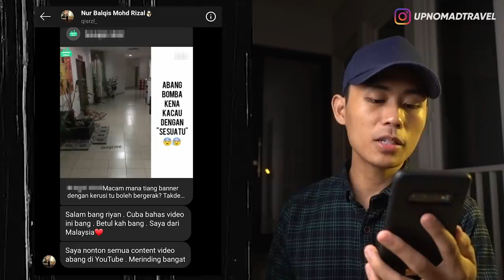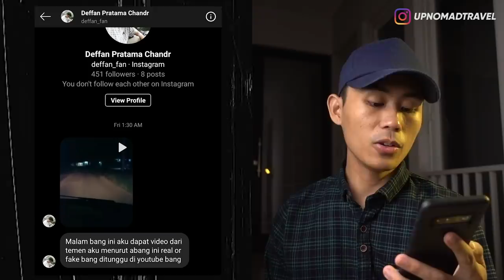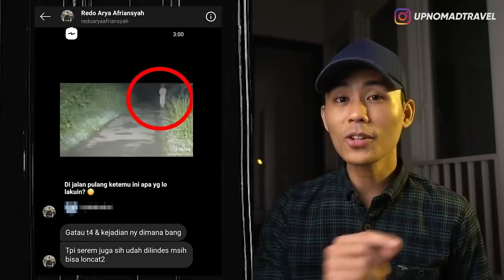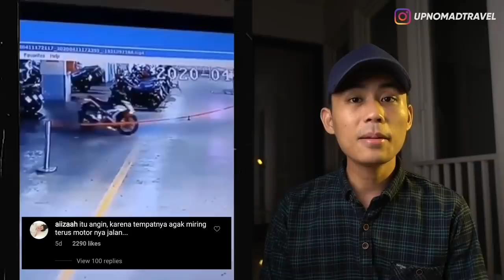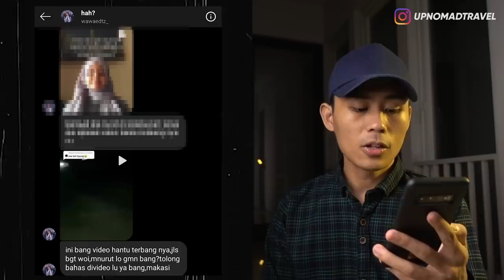MBAK DINI TERBANG, POCONG DILINDAS MOBIL HIDUP LAGI, POLTERGEIST DI KOSAN MALAYSIA 👻 | HORMAD #97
Halooo semuanya...
Seperti biasa tiap hari minggu waktunya buat ngebacain video-video creepy dan penampakan yang udah kalian kirimin ke DM Instagram GW!